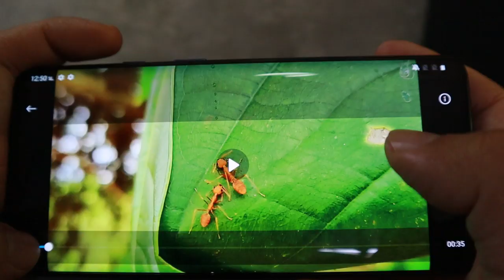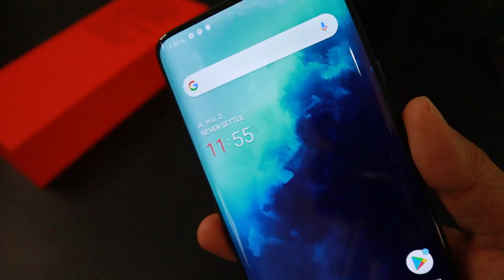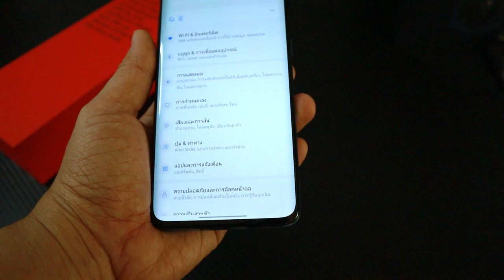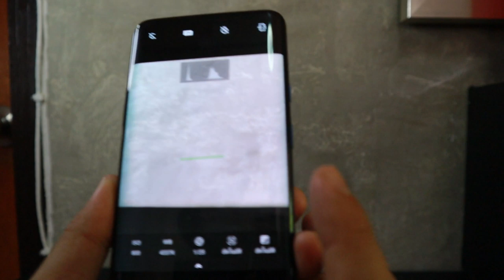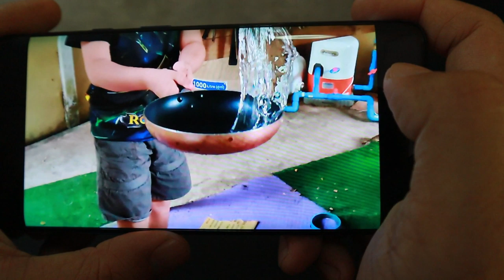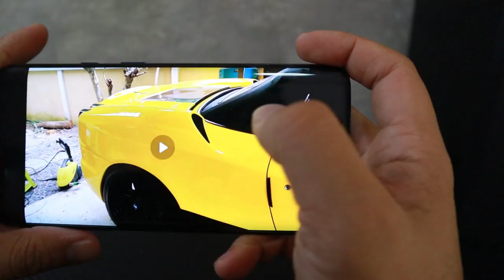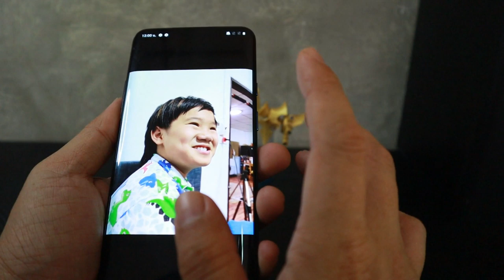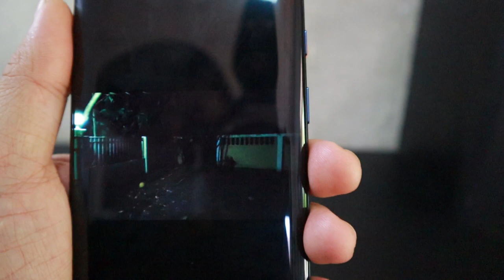OnePlus 7TPro รีวิวกล้อง T3B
ใครอยากได้ราคาถูกสุดๆ link นี้
สำหรับคนที่ซื้อในช่วง 11.11
1 ไปกดเก็บ voucher ที่แจกอยู่ในแอพลาซาด้าก่อนด้วยนะ แล้วค่อยกลับมากดลิงก์เราในคอมเม้น
2 คลิ๊กลิงก์แล้วใส่โค้ดส่วนลดพิเศษของT3B " KOL1111Ba7vjd6" ซื้อครบ 611 ลดอีก 80 บาทไปเลย
3 ผ่อน 0% 10 เดือน และโปรโมชั่นพิเศษ